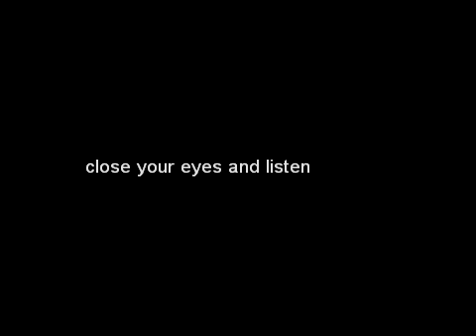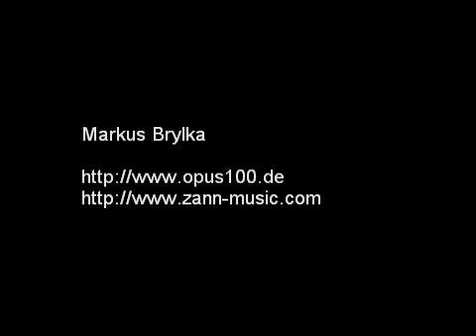Iron Machine - from the Album "Into the Depth" by Markus Brylka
Composer: Markus Brylka